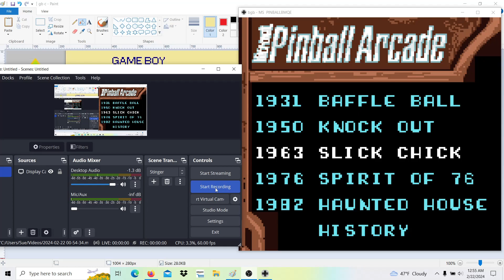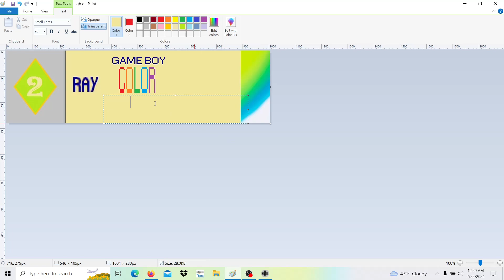Slick Chick Microsoft Pinball 1300 Nintendo Game Boy Color EMULATED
lvlupscore top ranketta